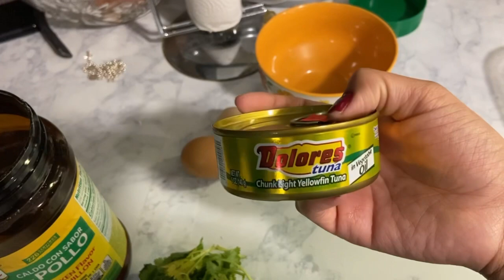TORTAS DE ATÚN 🍣 EN SALSA VERDE | CUARESMA | COCINANDO CON IZA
Tortas de camarón para temporada de cuaresma

Ingredientes

1 lata de atún 🍣
2 huevos 🥚
Aceite vegetal o del gusto preferido

19 tomatillos verdes
3 chiles cerranos
1 diente de ajo 🧄 grande
Cilantro 🌿
Cebolla 🧅
Una cucharada de caldo de pollo knorr
 Salt 🧂

Nopales

SNAPCHATIZA
IZA DE ANDA MEKEUP

IZA DE ANDAV